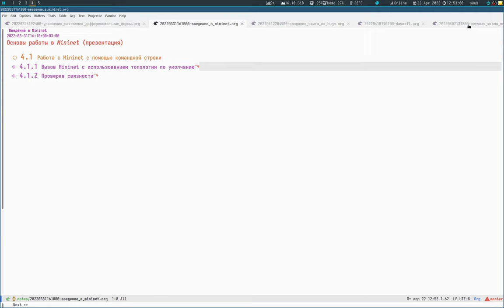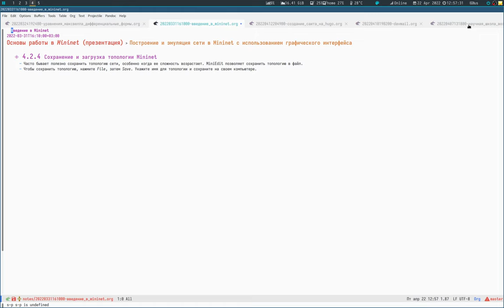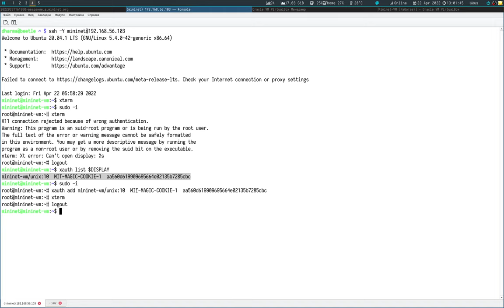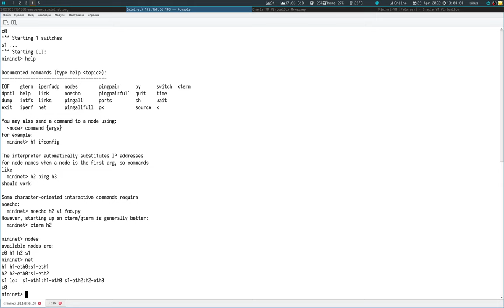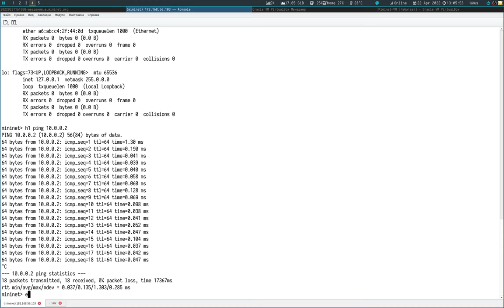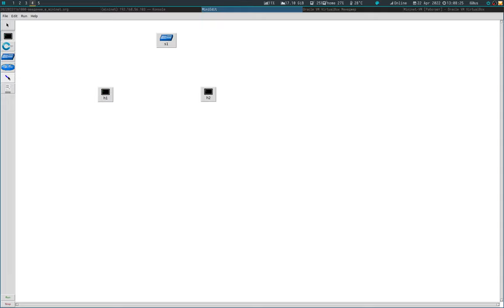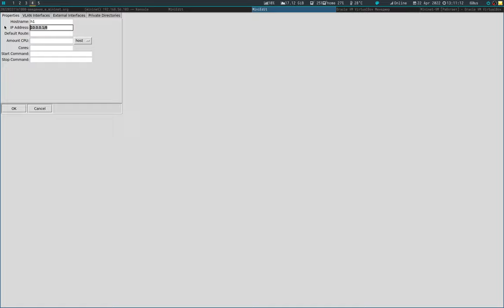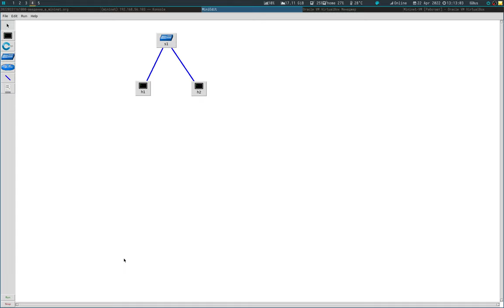01 - 03 - Основы работы в Mininet